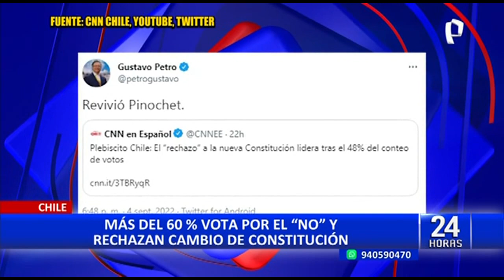Apabullante derrota: Chile rechazó propuesta de nueva Constitución con un 62%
Con una amplia mayoría, Chile rechazó este último domingo la propuesta de una nueva Constitución que buscaba cambiar la hecha durante la dictadura de Augusto Pinochet por otra con más normas más progresistas. Incluso, el desenlace superó las expectativas de la oposición conservadora.